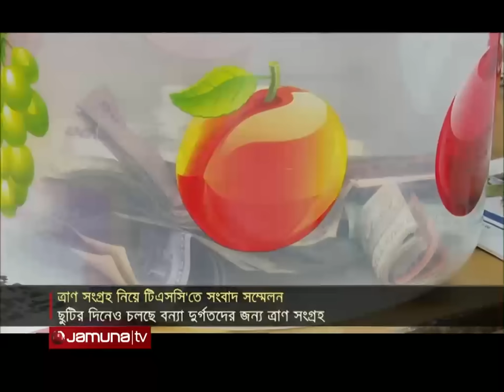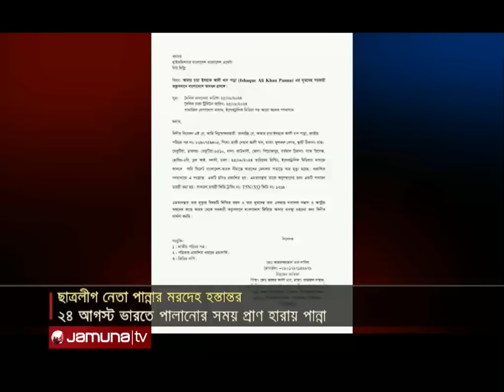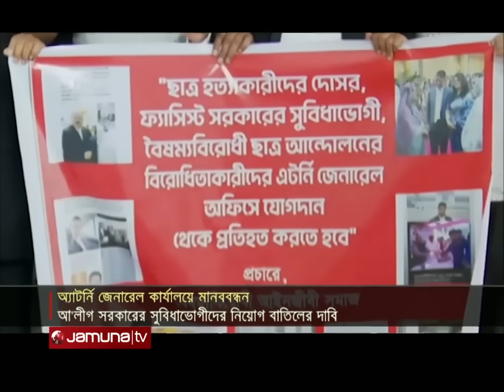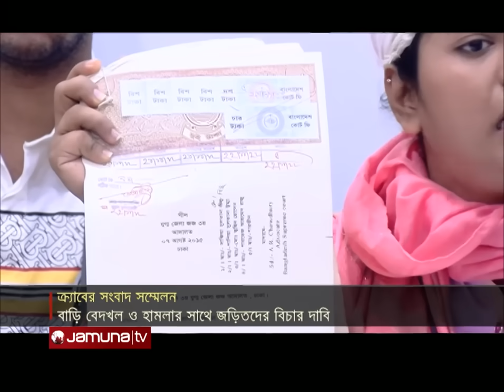সারাদিনের সব খবর একসাথে | Sob Khobor | 6 PM | 31 August 2024 | Jamuna TV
Address:
Bangladesh.